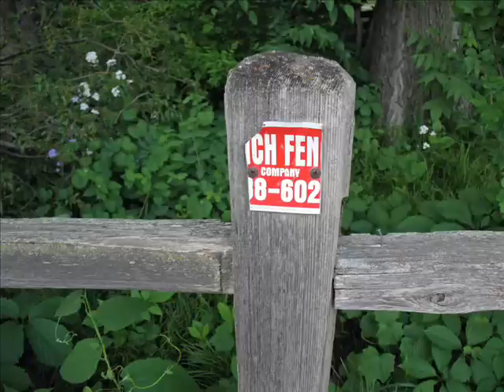Doc Watson - Omie Wise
Doc Watson performs the bittersweet traditional American murder ballad "Omie Wise" from his wonderful folk album, "The Essential Doc Watson."

LYRICS:

Oh, listen to my story, I'll tell you no lies,
How John Lewis did murder poor little Omie Wise.
He told her to meet him at Adams's Springs.
Said he'd bring her money and other fine things.

So, fool-like she met him at Adams's Springs.
No money he brought her nor other fine things.
"Go with me, little Omie, and away we will go.
Off to get married and no one will know."

She climbed up behind him and away they did go,
But off to the river where deep waters flow.
"John Lewis, John Lewis, will you tell me your mind?
Do you intend to marry me or leave me behind?"

"Little Omie, little Omie, I'll tell you my mind.
My mind is to drown you and leave you behind."
"Have mercy on my baby and spare me my life,
I'll go home as a beggar and never be your wife."

He kissed her and he hugged her then he turned her around,
And pushed her in deep waters where he knew that she would drown.
He jumped on his pony and away he did ride,
As the screams of little Omie went down by his side.

T'was on one Thursday morning, the rain came pouring down,
When the people searched for Omie but she could not be found.
Two boys went to-fishin' one fine summer day,
And they saw little Omie's body go floating away.

Then they threw their net around her and drew her to the bank.
Her clothes all wet and muddy, they laid her on a plank.
They sent for John Lewis to come to that place --
And they brought her out before him so that he might see her face.

Though he made no confession, they carried him to jail,
No friends nor relations would go on his bail.